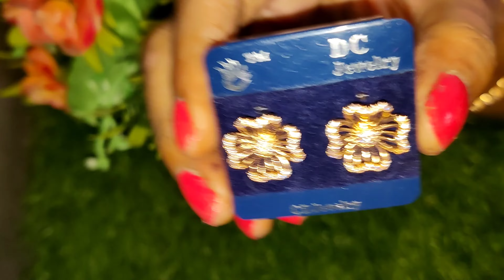Daily Use premium Quality CZ Earrings 🥰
.Please only whatsapp message